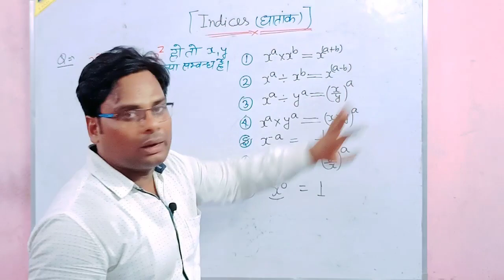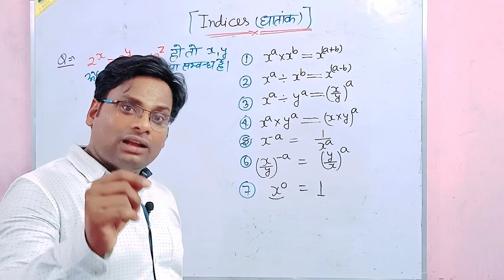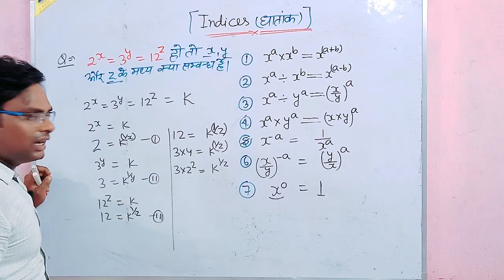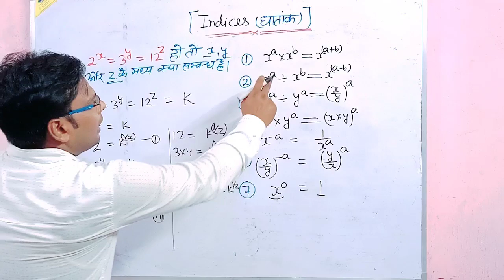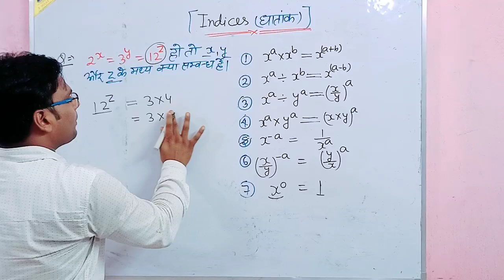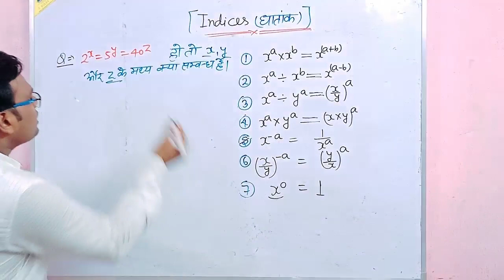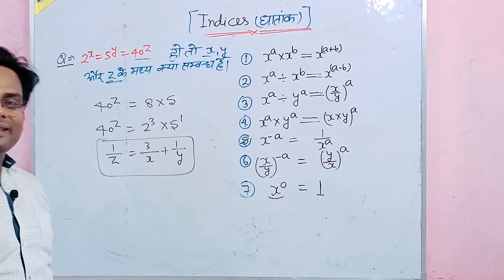UPTET/superTet 2021maths/Indices (घातांक) का जबरदस्त concept और उस पर आधारित questions by v.k.sir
हाय दोस्तों इस वीडियो में हम ghataank ke kuchh aur aur concept aur use per aadharit question ko karne ki koshish karenge.
प्रश्नों को करने की शार्ट ट्रिक क्या होगी इसको भी हम सीखेंगे